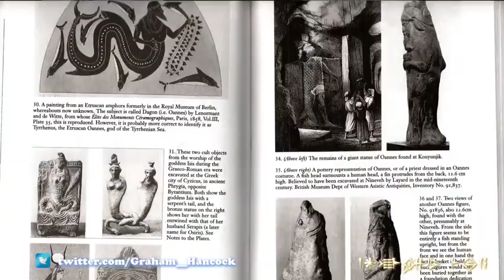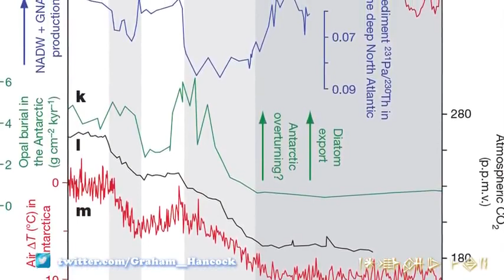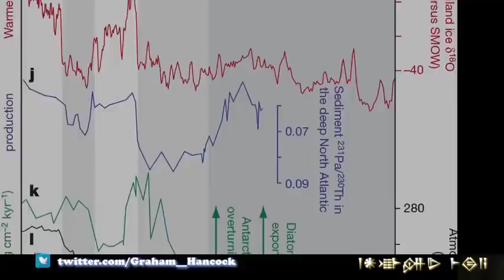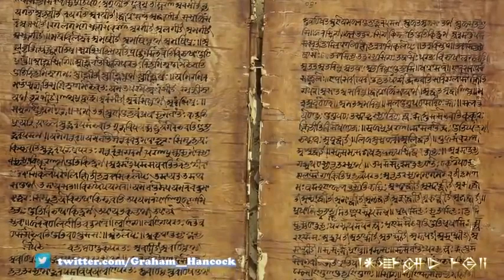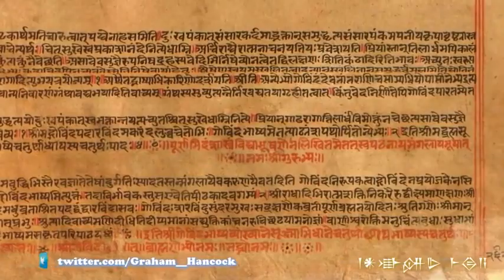Graham Hancock 2018 Nails it ! Atlantis Origins Flood Myth & Ancient Monuments